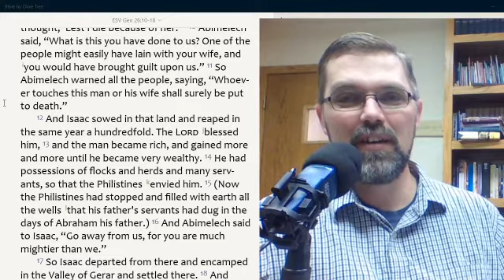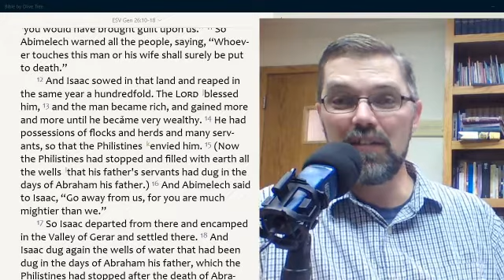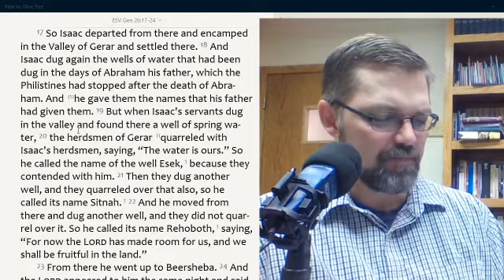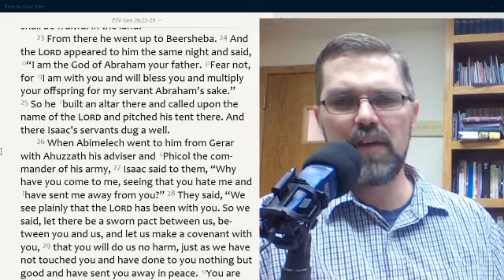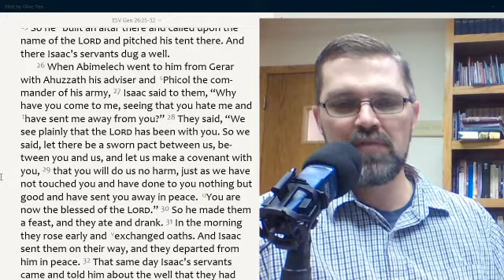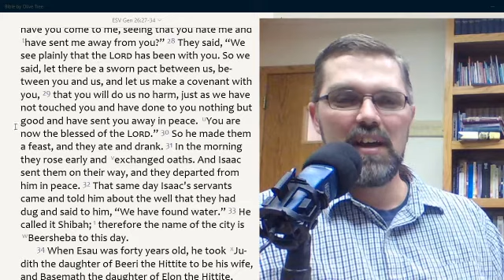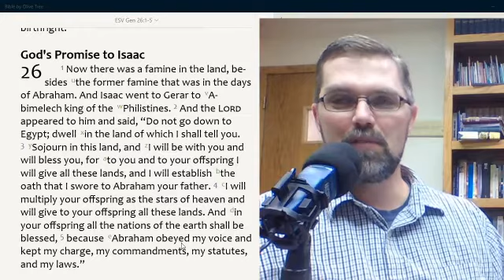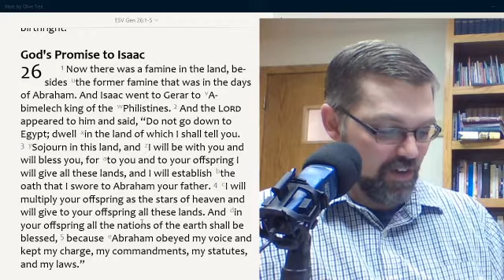Midweek Sermon: Genesis 26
Isaac and Abimelech